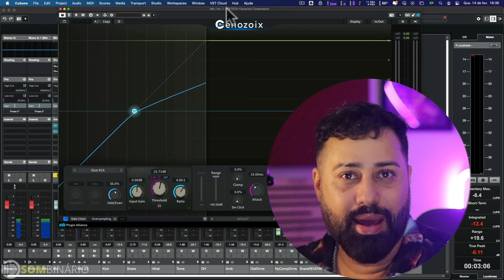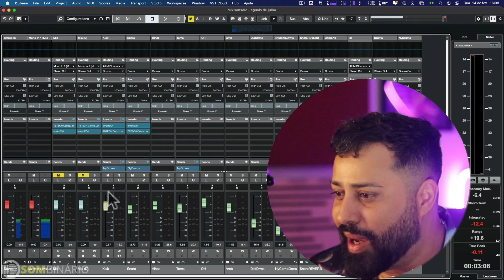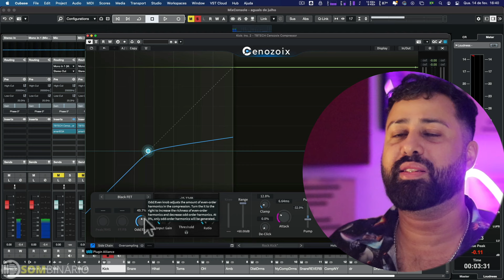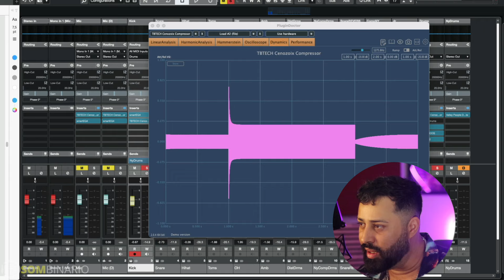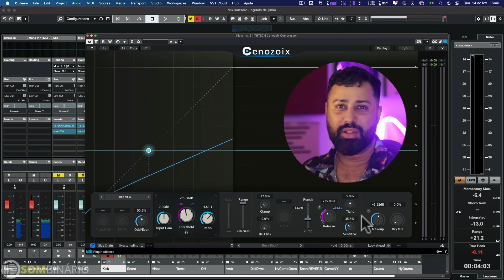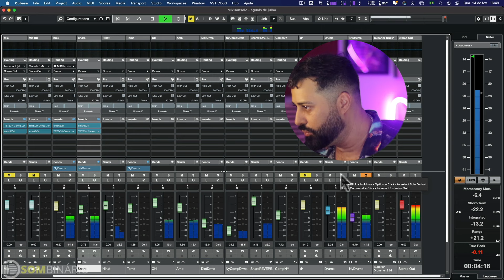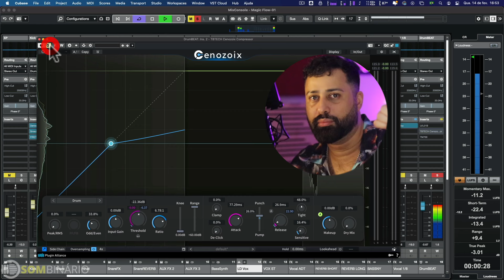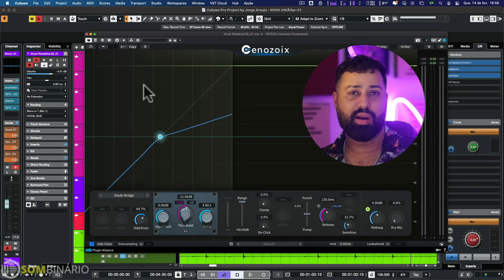Uma nova era dos Compressores | Three-Body Technology Plugin Alliance Cenozoix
Cenozoix apresenta algoritmos de compressão para todos os elementos essenciais da produção, incluindo “Drum”, “Vocal”, “Bus” e “Mastering”, mas também algoritmos que recriam o som de compressores vintage, como “Black FET”, “Blue FET,” “Vintage Opto”, “Virtual-Mu” e muito mais, oferecendo o equilíbrio perfeito entre utilidade e versatilidade. Este plugin de compressor pode atender a todas as suas necessidades de compressão, desde sons compactos e modernos até um charme vintage robusto.

Plugin disponível no site da Plugin Alliance: GOOGLE IT!

AULA GRATUITA SOBRE COMO MEDIR O ÁUDIO NA MIX E MASTER